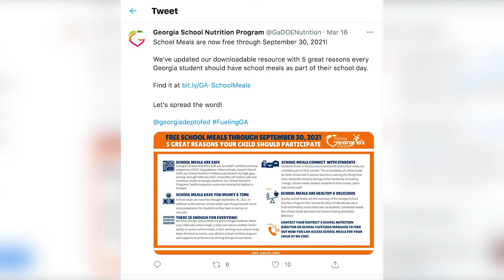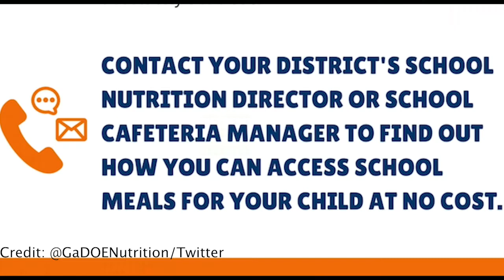Kids in Georgia Will Get Free Lunch until Sept. 30, 2021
School meals will be free for all students starting today until Sept. 30, 2021, according to the Georgia Department of Education nutrition program. State nutrition director Linette Dodson says that this will take down some barriers for children in terms of accessibility.